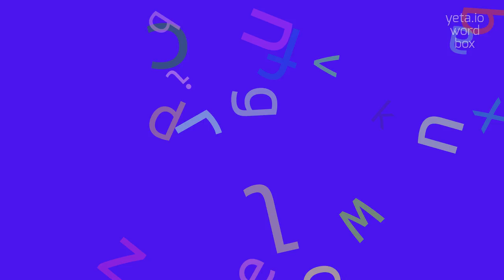How to say "apossibly"! (High Quality Voices)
Watch in this video how to say and pronounce "apossibly"!